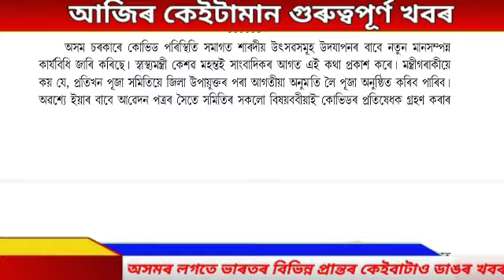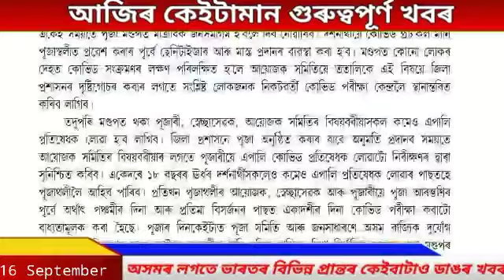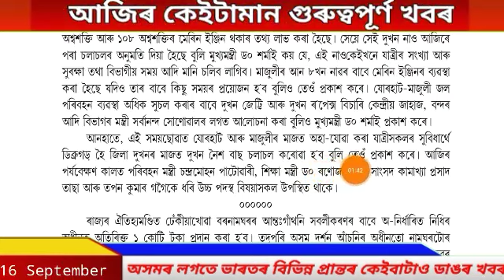Assamese News Today | 16 September 2021| News Assam | Assamese News Live | Durga Puja SOP announced.